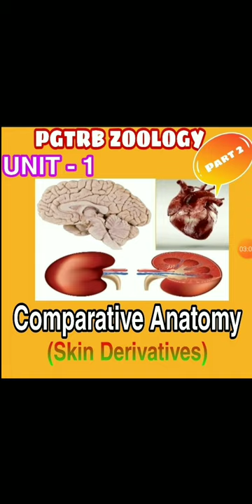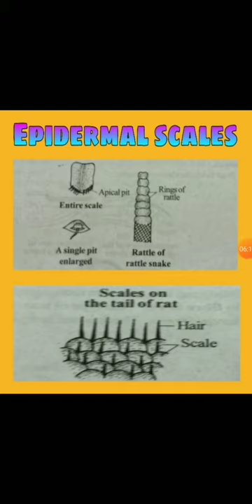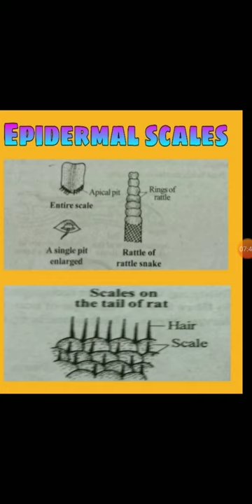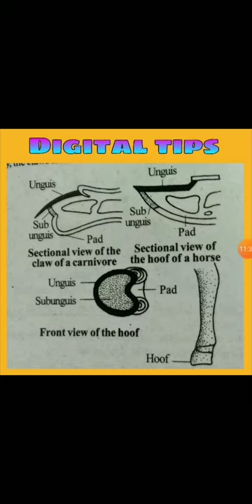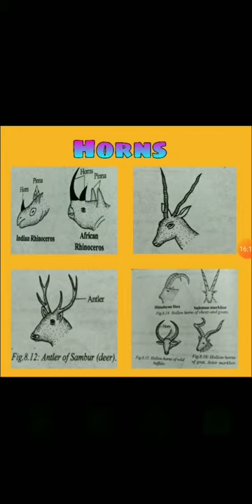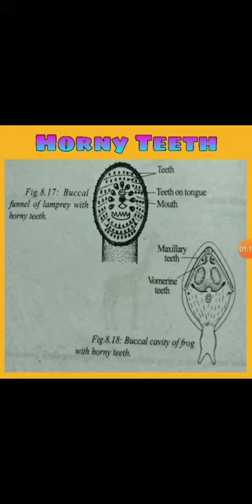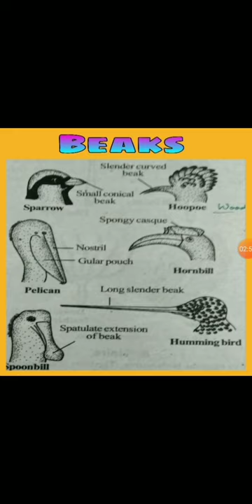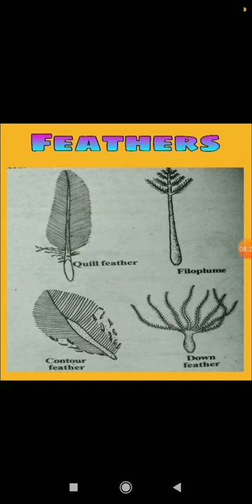PGTRBZOOLOGY UNIT 1 Comparative Anatomy-Skin Derivatives